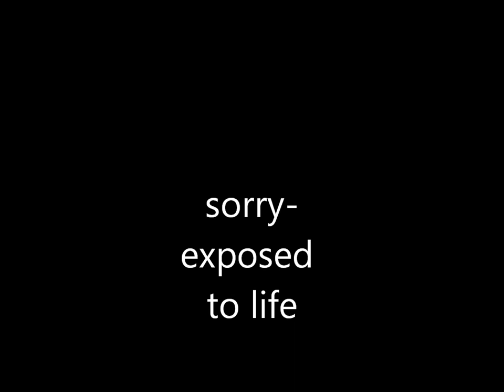Jan Johnny Smejkal - Sorry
hudba a video-Jan Johnny Smejkal/2014,vetsina fotek-Sam Palka